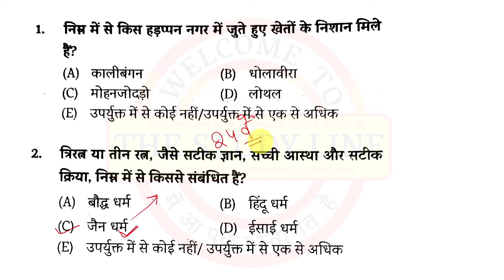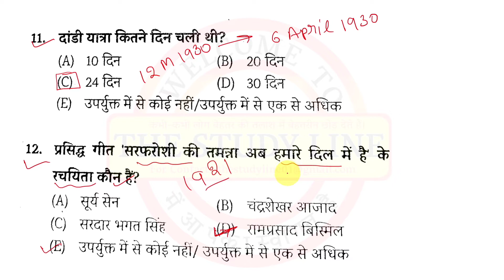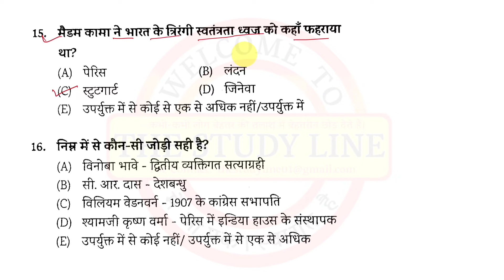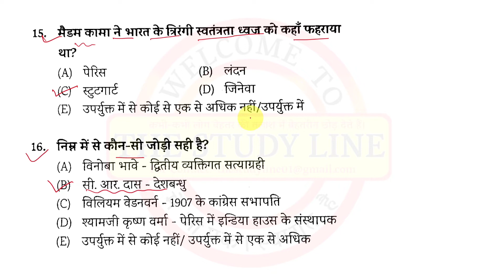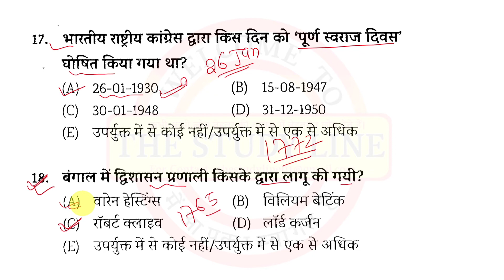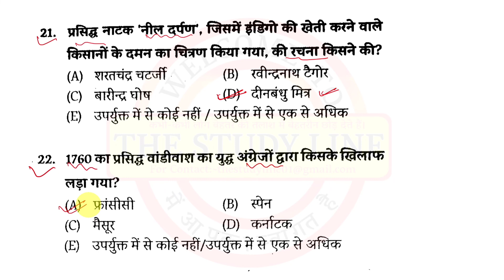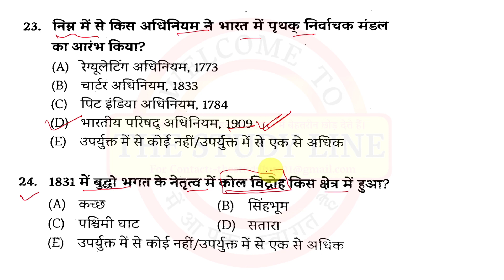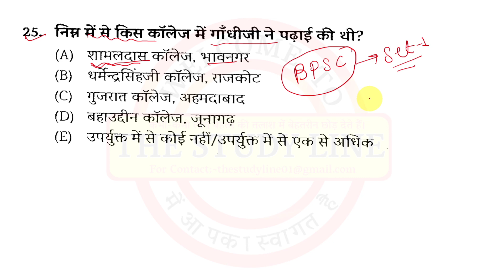Set-1|67th BPSC 2021|BPSC PREVIOUS YEAR QUESTION|HISTORY BPSC QUESTIONS|बीपीएससी टेस्ट|History Test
About Video:-